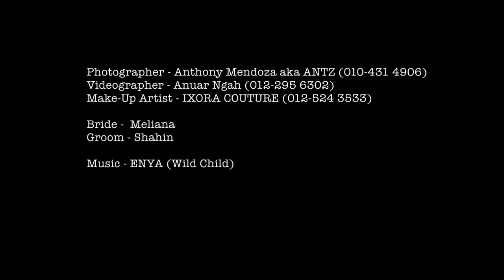Pre Wedding Shooting